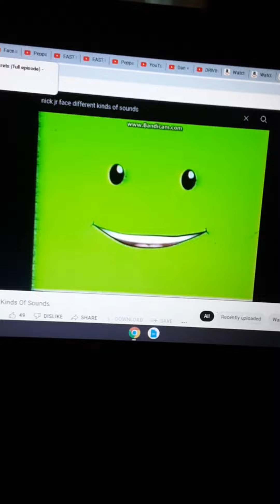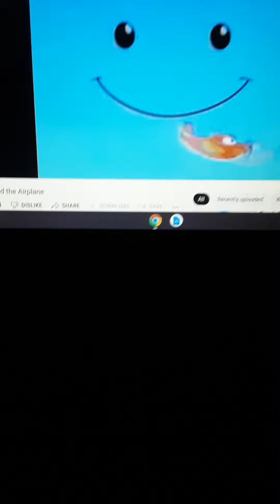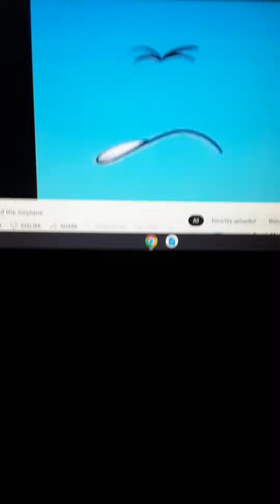PEPPA PIG SECRETS ! ♥️ 😍